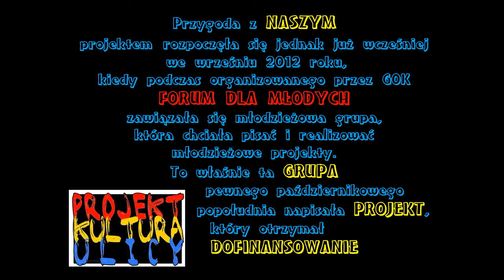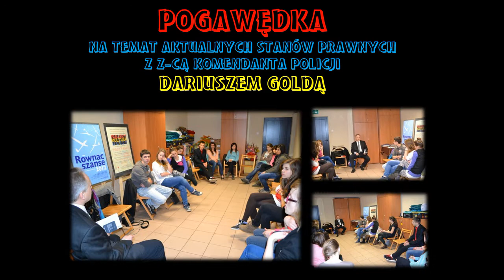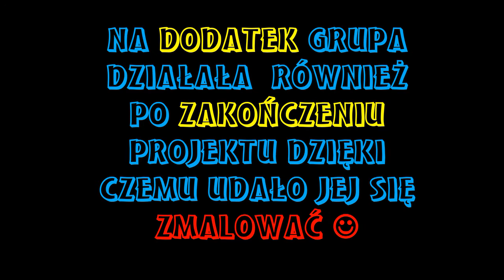WSPOMNIENIE Z PROJEKTU PN. "KULTURA ULICY"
Projekt pn. "Kultura ulicy" realizowany przez Gminny Ośrodek Kultury w Buczkowicach został dofinansowany w ramach Programu Polsko-Amerykańskiej Fundacji Wolności „Równać Szanse 2012 - Regionalny Konkurs Grantowy” administrowanego przez Polską Fundację Dzieci i Młodzieży